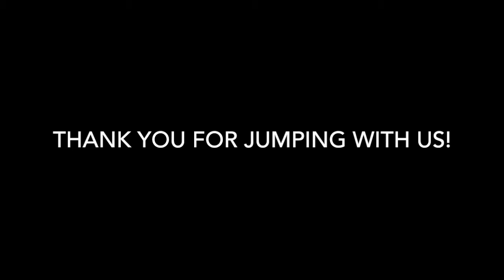Skydive Tennessee Nancy O'Bryan